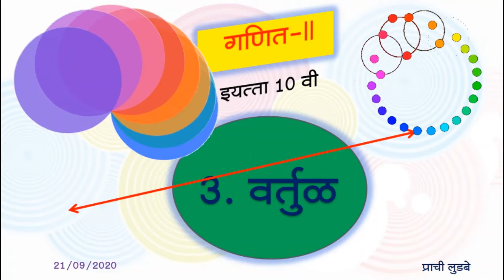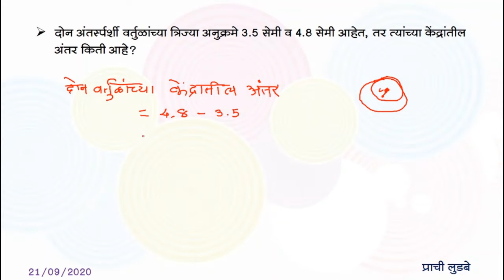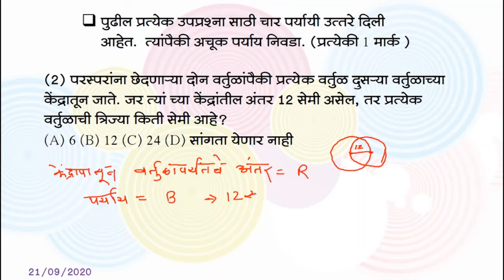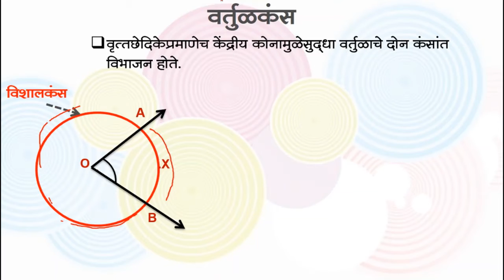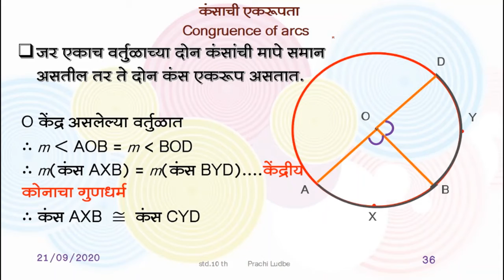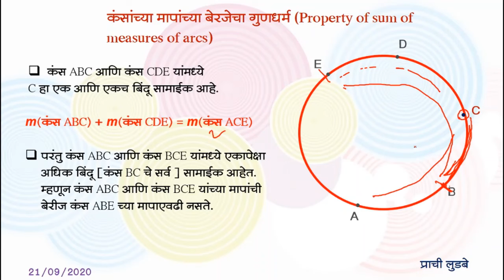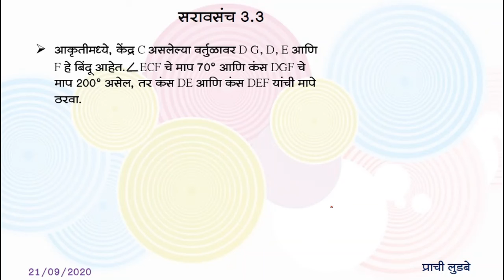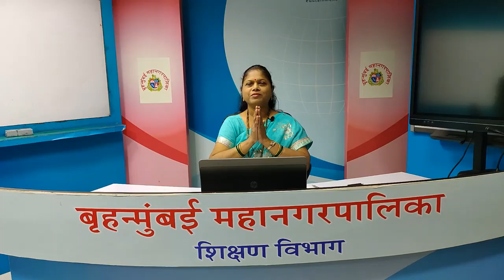BMC.Edu.Std-10th Sub- maths 2- L 3 - Circle - II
इयत्ता :- दहावी
विषय:- गणित भाग २
अध्ययन घटक :- वर्तुळ -भाग २